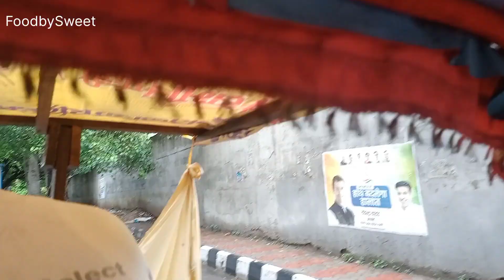Internship life |Production of Ragi Nachos 🍽️🧄🌶️| Hotel Management| Daily Vlog| Part-1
Hey!! Everyone, this video all about my internship life, mt experience & here you see production of ragi nachos. Hope you like the video❤️😍
Thankyou
FoodbySweet 🤩